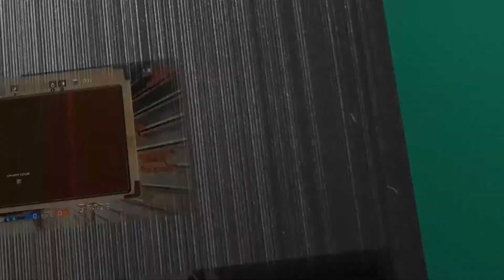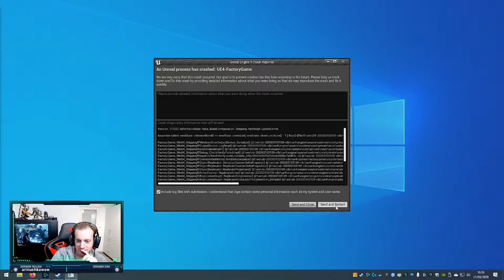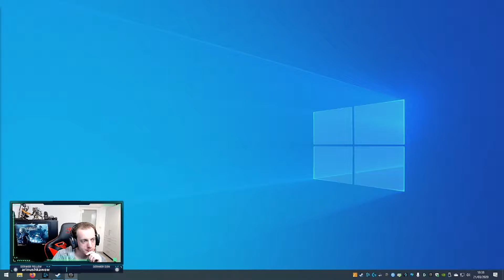Satisfactory - Super ordinateur - #4 [FR]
Vous regardez notre Let's Play de Satisfactory fait en coop avec Vold, merci de votre soutien :)